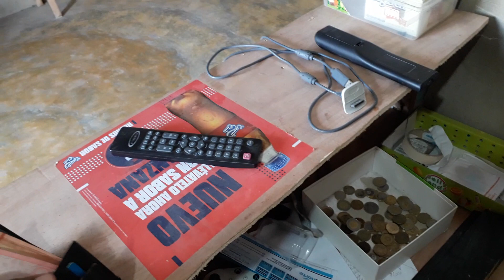Como montar mi sala de video juegos desde el principio eddy video games 2: video 4 momento dificil